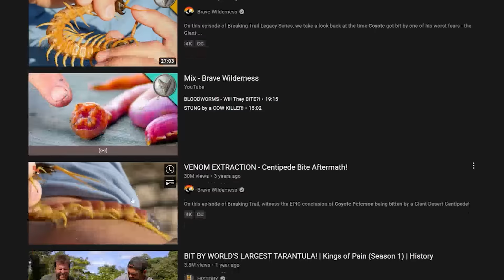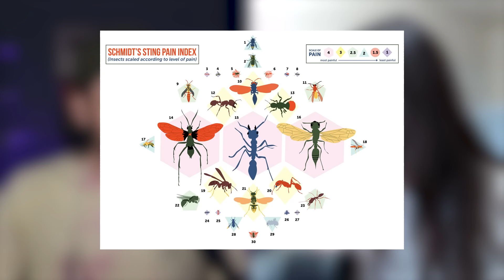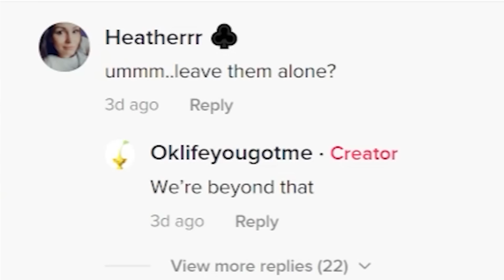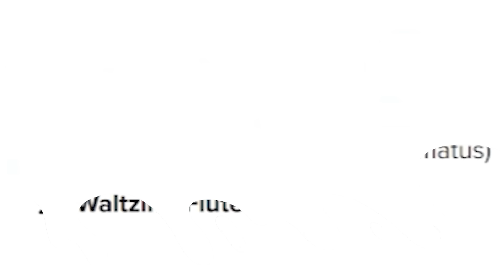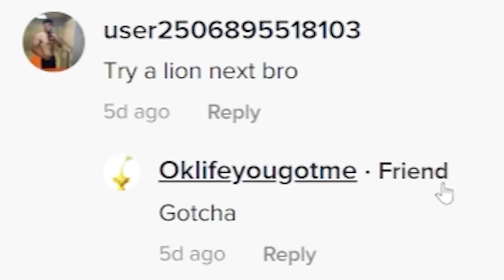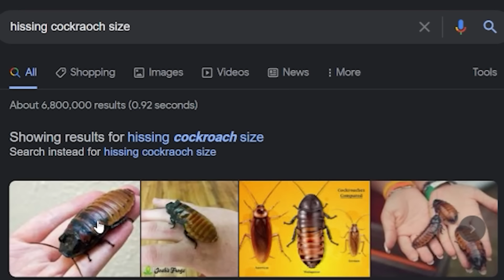reacting to insane bug bite videos